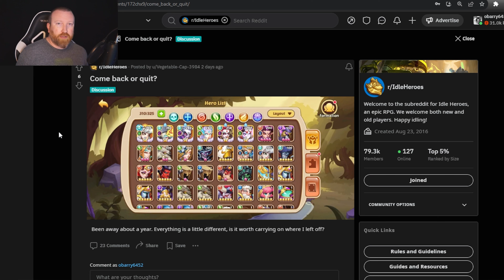RETURNING Player GUIDE 2023 for Idle Heroes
Hey everyone, today I wanted to specifically talk to players that are returning, or recently returned to Idle Heroes after a long hiatus. Knowing the path to go is key, and restarting from scratch is no longer needed to stay "competitive" on a server since so much is cross-server nowadays!!!